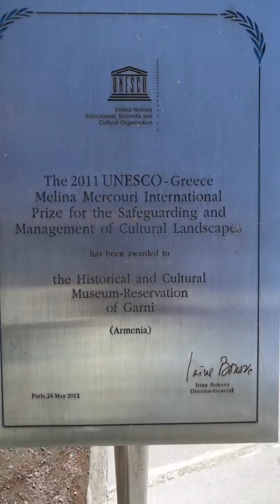Garni Temple | Armenia | Yerevan | അർമെനിയ.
Garni Temple | Armenia | Yerevan | Garni | അർമെനിയ. The tourist place and beautiful place in Armenia.
The Temple of Garni is the only standing Greco-Roman colonnaded building in Armenia and the former Soviet Union. Built in the Ionic order in the village of Garni, in central Armenia, it is the best-known structure and symbol of pre-Christian Armenia.